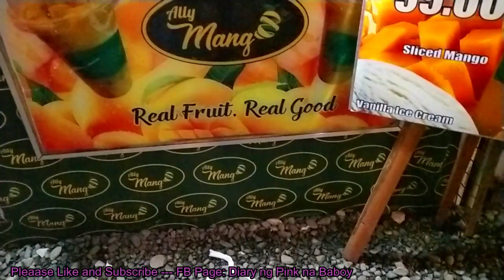Ally Mango sa Sugbo Mercado IT Park | Cebu Vloggers | VLOG # 18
Cebu Vlogger:
Margrette Ann Sinajon
Inday d Vlogger
Nash of SuroySuroy.ph
Laaganko.com
Pechang Laagan
Nestea vlog
Runway and Tiaras Cebu